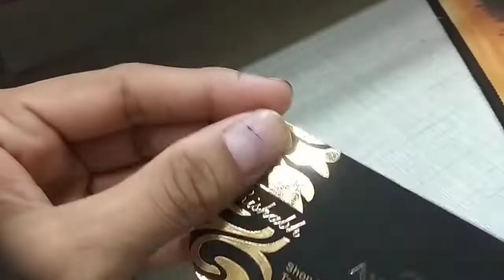Gold Business Visiting Card Best quality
Premium Visiting Card

Gold Visiting Card with valvet laminated

UV Card

dai cut with uv Card

Fancy Visiting Card

Texture Visiting Card

ATM Type Visiting